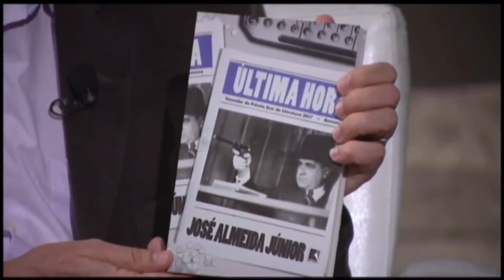Entrevista no Casas das Palavras | José Almeida Júnior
Entrevista para o programa Casas das Palavras da Tv Câmara.
O escritor José Almeida Júnior fala sobre o livro “Última Hora” (Ed Record), romance vencedor do Prêmio Sesc de Literatura 2017